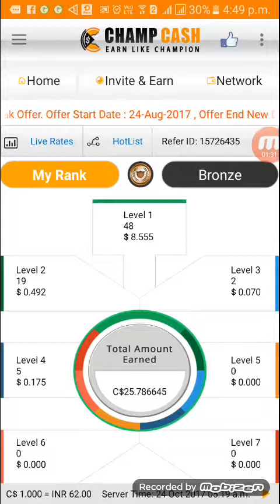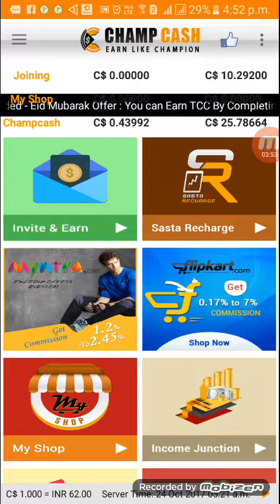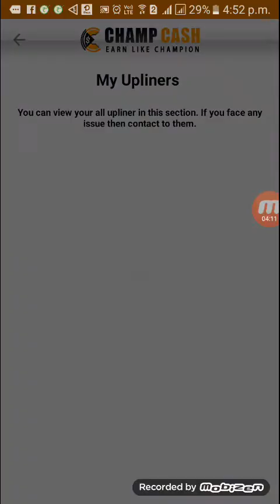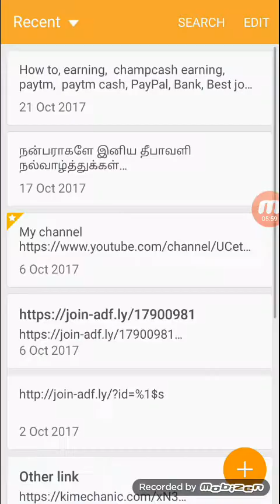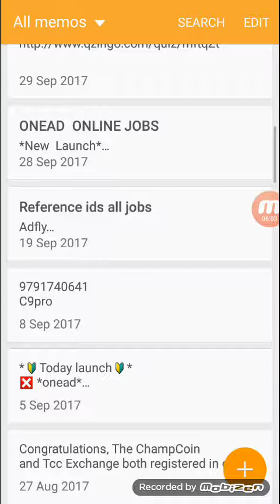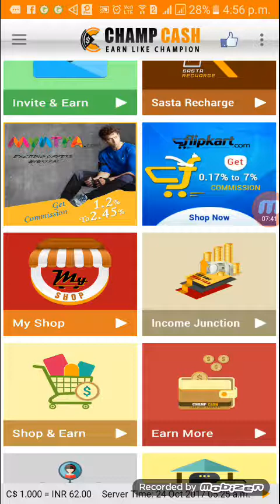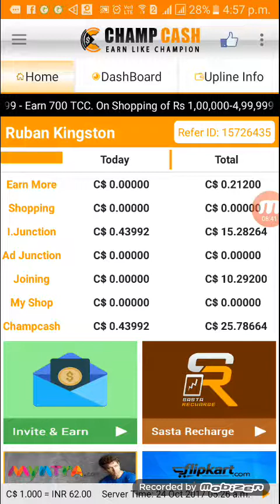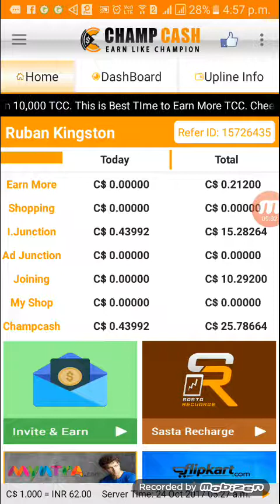champcash usage tips விவரம்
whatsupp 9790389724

Champcash reference id15726435